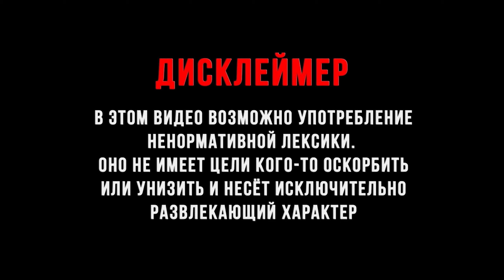НАКАЗАЛ ДЕВОЧКУ ► Hollow Knight #5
Hollow Knight или же Полый Рыцарь - это замечательный и на первый взгляд очень милый представитель жанра платформеров! Приятная картинка , хороший геймплей со своими фишками делает игру очень привлекательной и интересной. Вот она дошла и до моего канал, так что погнали смотреть что она из себя представляет!